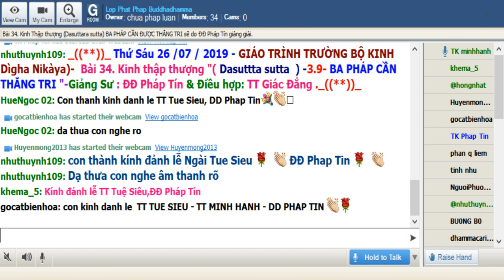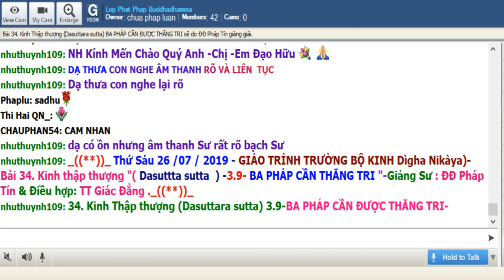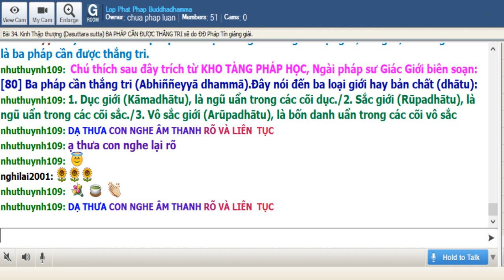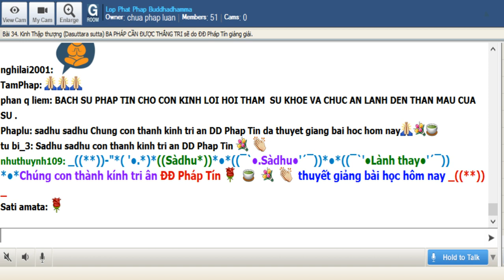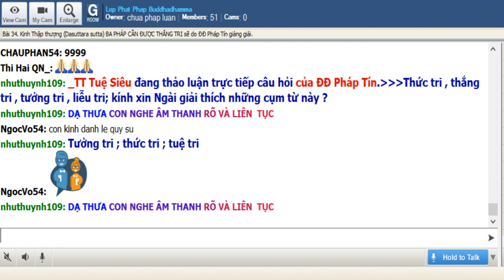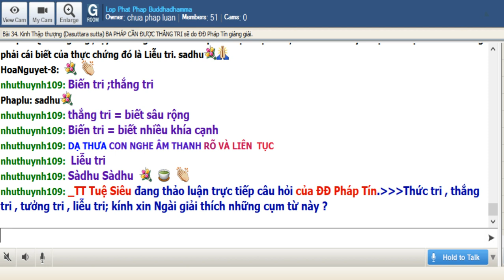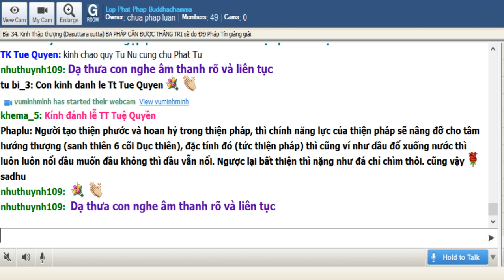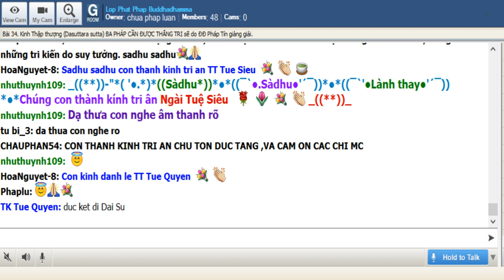26-7-2019 - Trường Bộ Kinh - 34 kinh Thập Thượng - Ba pháp cần được thắng tri - ĐĐ Pháp Tín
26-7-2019 - Trường Bộ Kinh - 34 kinh Thập Thượng - Ba pháp cần được thắng tri - ĐĐ Pháp Tín